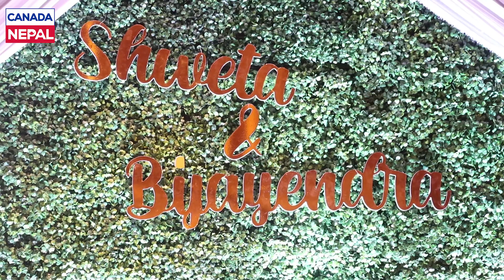स्वेता खड्काको भव्य बिहे भोज, सिउँदोमा सिन्दुरले सजिएर श्रीमानको हात समाउदै आउँदा सबैलाई लोभ्याईन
Shweta Khadka's reception party